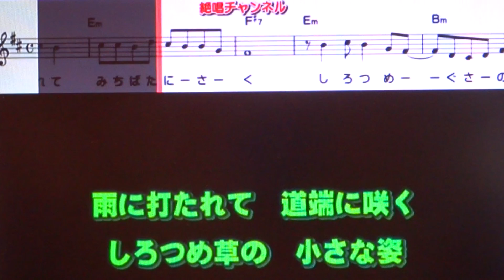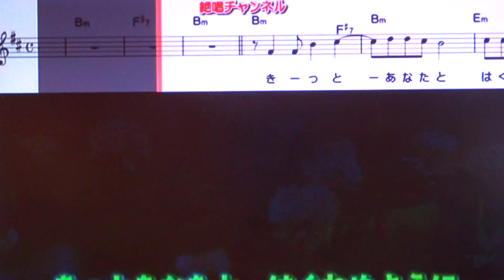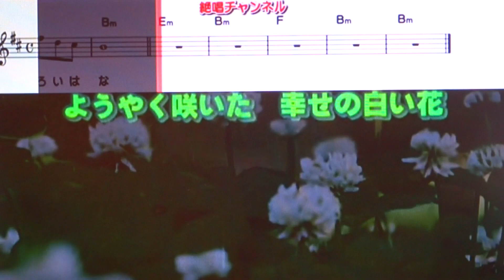しろつめ草 こおり健太